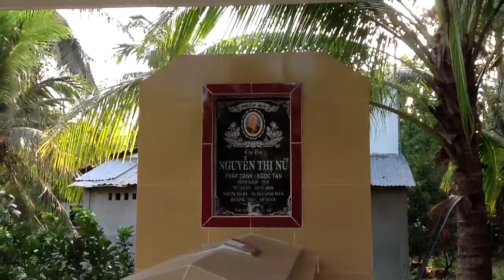Nha di 10 , Ben tre